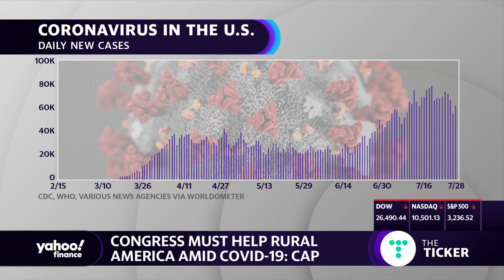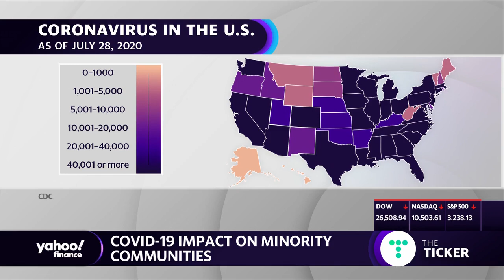Congress must help rural America amid COVID-19: Center for American Progress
Senior Economist at the Center for American Progress Olugbenga Ajilore joins Yahoo Finance’s Zack Guzman to discuss why he thinks Congress should be helping rural Americans amid the coronavirus pandemic.